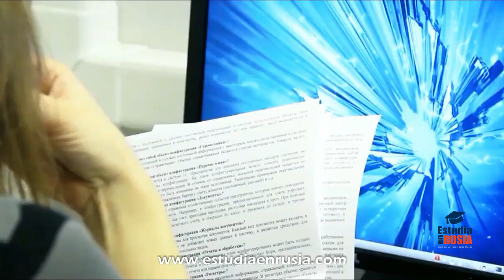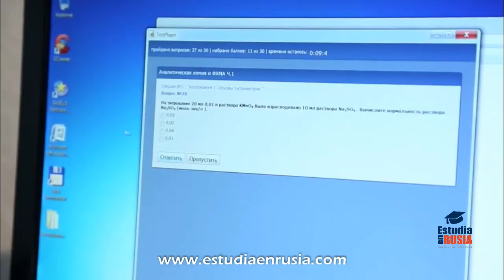POR QUÉ ESTUDIAR EN LA BGTU ES UNA BUENA OPCIÓN | Estudia en Rusia | Estudios en Rusia